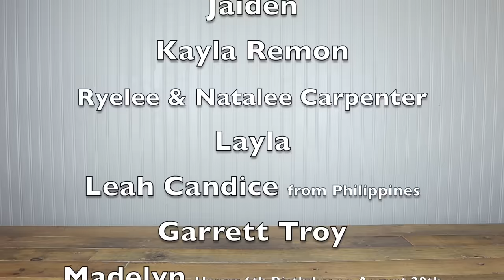Cartoon Cat is BACK at My PB and J House!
Today, Cartoon Cat is BACK at My PB and J House! In our last cartoon cat video, (In Real Life Roblox Cartoon Cat ESCAPE at My PB and J House! we threw him out in the snow, but after that he disappeared! Now, he's back and we should have listened to our cat, Cardi! He told us NOT to get him wet! Cartoon Cat keeps bothering us all day! How will we get rid of him!?